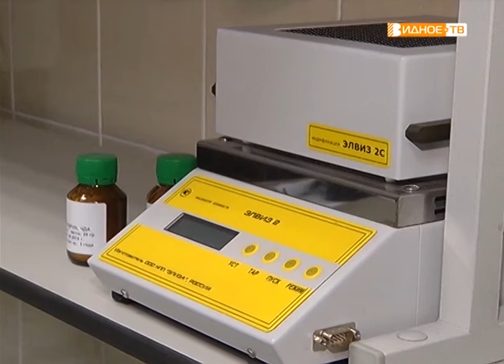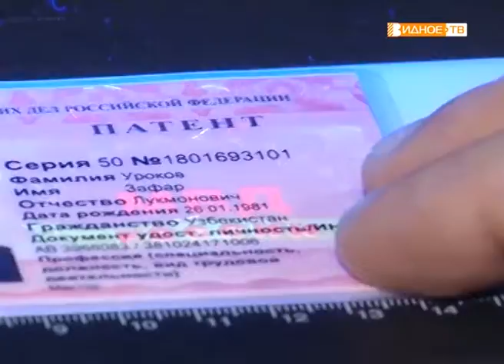"Век российской криминалистики" - 100 лет на защите закона стоит экспертно-криминалистическая служба